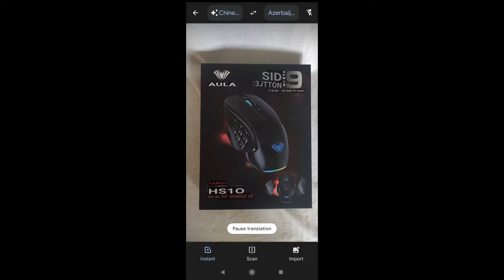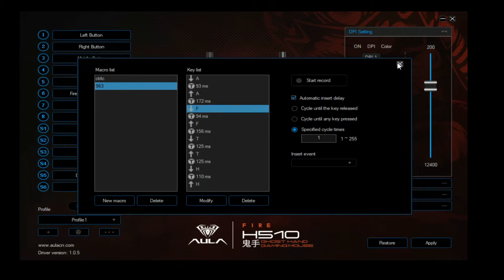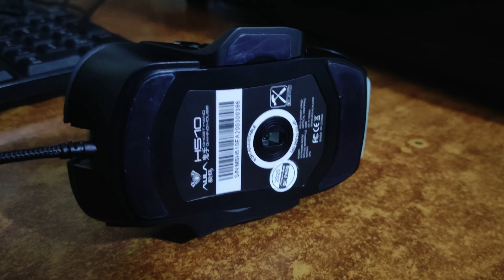Ən ucuz ala biləcəyiniz 9düyməli MMO oyun siçanı - AULA H510 qutu açılımı/incələmə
Maddi dəstək olmaq üçün Kanalıma xoş gəlmisiz.Maraqlı videolarla sizi əyləndirməyə çalışacam.Abunə olsaz sevinərəm

0:00 - Qutu açılmı
3:18 - Kompyuterdə proqrama baxış
11:12 Yekun